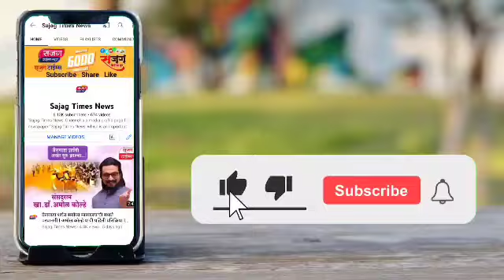वलगना करणाऱ्या विरोधकांना मतदार 26 तारखेला जागा दाखवतील - चंद्रकांत डोके I Bhaudada Kurhade I Sajag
वलगना करणाऱ्या विरोधकांना मतदार 26 तारखेला जागा दाखवतील - चंद्रकांत डोके

संत ज्ञानेश्वर माऊली पॅनलच्या सभेला कोळवाडीत मतदार, सभासदांचा उस्फुर्त प्रतिसाद